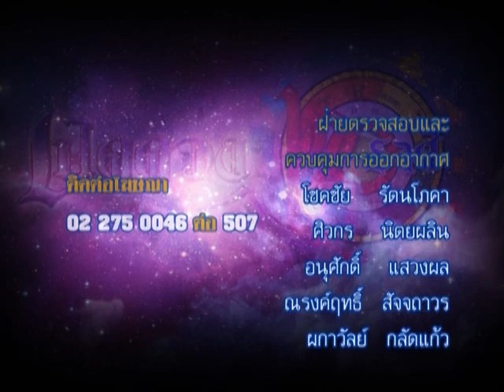รายการเปิดดวง 12 ราศี | 18/05/58 | EP 4/4